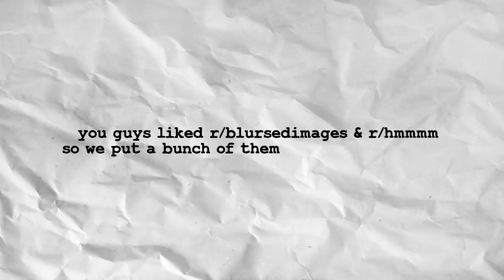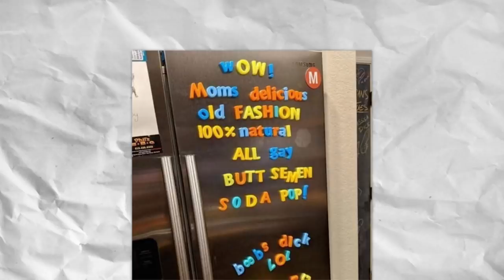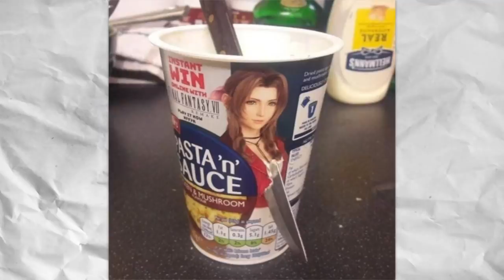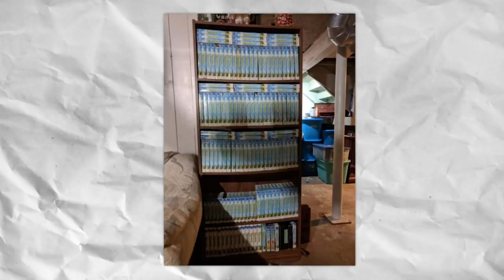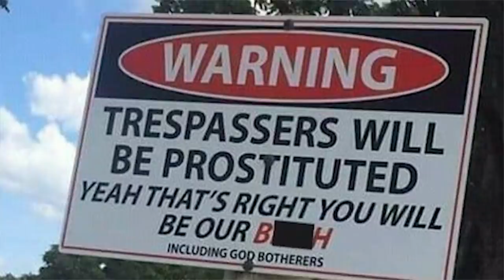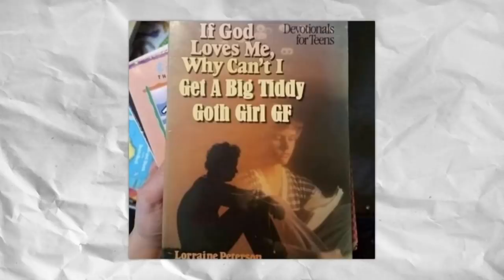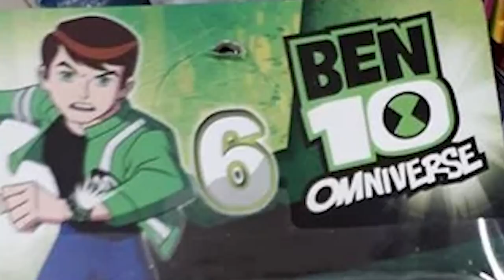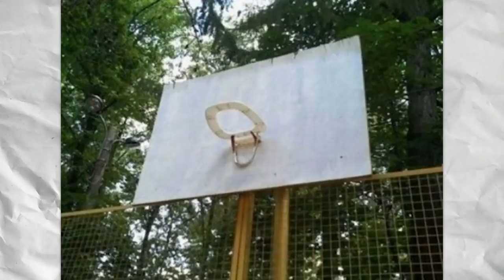THE MOST r/BLURSEDIMAGES OF ALL TIME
Join Damien for a look at the top posts of all time from r/Blursedimages on Reddit!